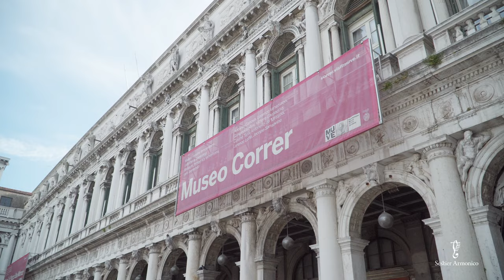Launch «Bach in Venice»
Venice, piazza San Marco - Museo Correr | April 2023
In collaboration with Fondazione Musei Civici di Venezia and Fondazione Antiqua Vox

«BACH IN VENICE»
Sestier Armonico
Giulio De Nardo, harpsichord

Video recording and editing by Stefano Gasparini
available also on Spotify, Apple Music, Amazon Music, Naxosdirekt